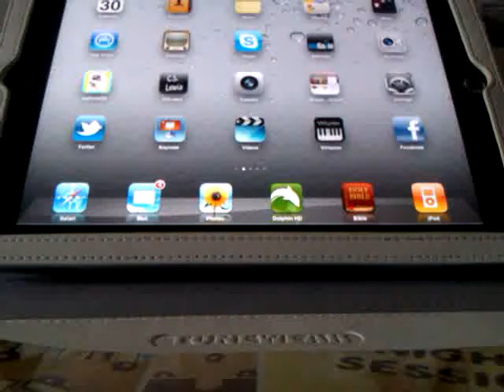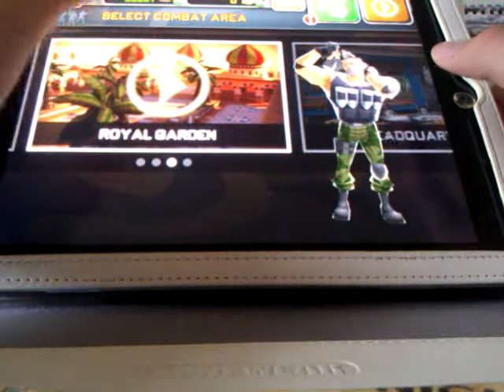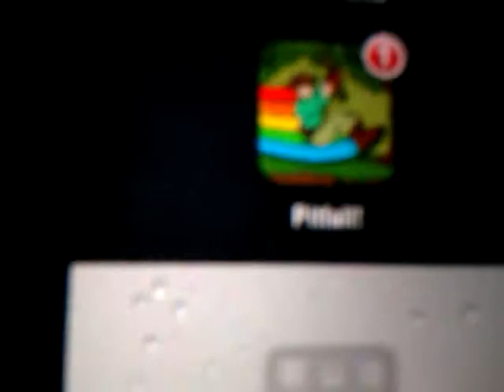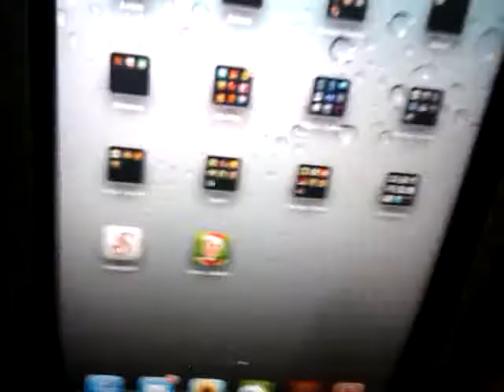Let's Play The Respawnables #6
I will make videos on this game when I'm free. So yea. Cheers! ;)